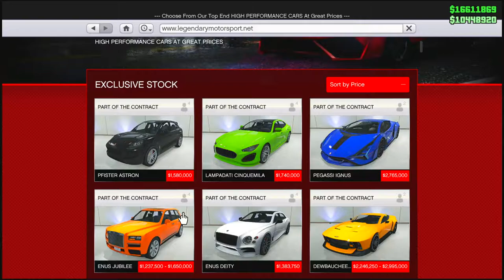Armor Plating Test GTA Online The Contract Missile Jammer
Number Count#27,706